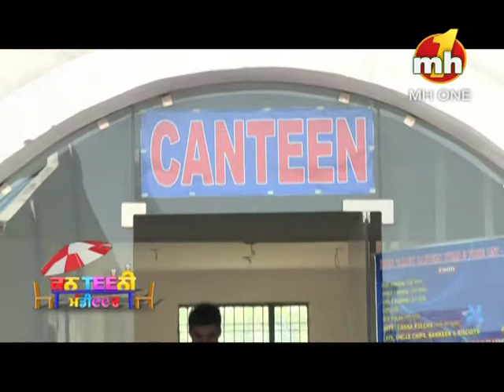Canteeni Mandeer | Doon Valley Institute Of Engineering & Technology, Karnal | Part-1 | MH ONE Music